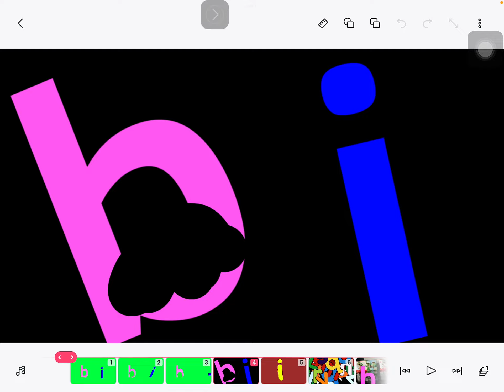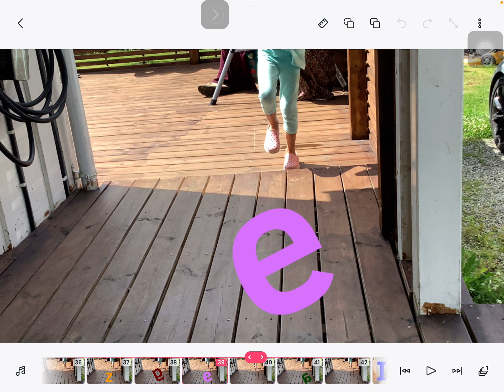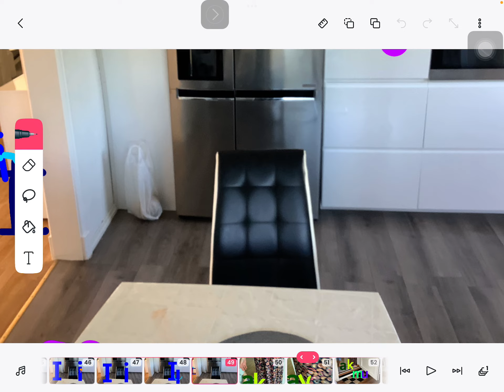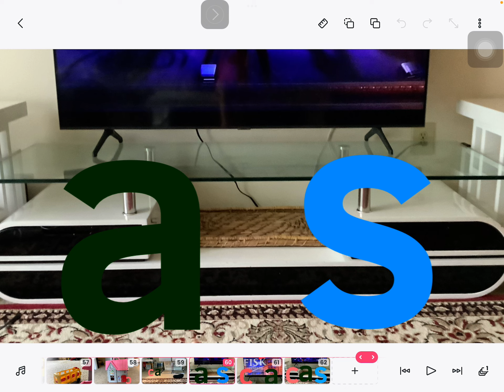Small lowercase 1 I have and know yeah